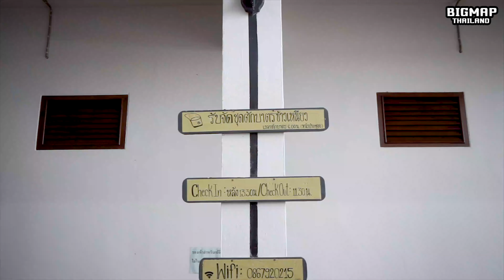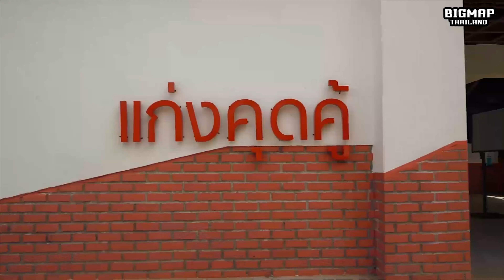โรงแรมนอนนับดาว ริมโขง เชียงคาน l โรงแรมติดริมฝั่งโขงในเมืองเชียงคาน เงียบ สงบ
กำลังมองหาที่พักในเชียงคานอยู่ใช่ไหม
ลองมาดูโรงแรมนอนนับดาว ริมโขงโรงแรมขนาดเล็ก
ราคาประหยัดที่เป็นประตูสู่สิ่งที่ดีที่สุดของเชียงคาน

มีบริการ Wifi ฟรีสำหรับแขก และห้องพักที่
โรงแรมนอนนับดาว ริมโขงนั้นพร้อมไปด้วยตู้เย็น
เครื่องปรับอากาศ และโต๊ะทำงาน

ระหว่างเข้าพักคุณสามารถใช้ประโยชน์จากบริการ
และสิ่งอำนวยความสะดวก เช่น เจ้าหน้าที่อำนวยความสะดวก
รูมเซอร์วิส และร้านค้า โรงแรมนอนนับดาว ริมโขง
มีอาหารเช้าภายในสถานที่ให้บริการกับแขกที่เข้าพัก
สำหรับนักท่องเที่ยวที่ขับรถมา ที่พักแห่งนี้มีที่จอดรถ

วัดท่าแขก (3.9 กม.) ตั้งอยู่ใกล้กับโรงแรมนอนนับดาว ริมโขง
ทำให้ที่พักแห่งนี้เป็นตัวเลือกที่ยอดเยี่ยมสำหรับนักท่องเที่ยว
ที่ต้องการไปเยือนสถานที่ท่องเที่ยวยอดนิยมของเชียงคานแห่งนี้

หากคุณกำลังมองหาร้านอาหารไทย
ลองแวะไปที่ร้านเฮือนหลวงพระบาง เชียงคาน สลิ้งค์ พิซซ่า
หรือลุกโภชนาที่ต่างก็อยู่ไม่ไกลจากโรงแรมนอนนับดาว ริมโขง

กำลังมองหาสถานที่ท่องเที่ยวน่าสนใจอยู่ใช่ไหม
ลองดูหอชมวิวเชียงคาน (1.7 กม.)
ซึ่งเป็นสถานที่ท่องเที่ยวยอดนิยมในเชียงคาน
และสามารถเดินไปเที่ยวได้จากโรงแรมขนาดเล็ก

เราเชื่อว่าคุณจะมีความสุขกับการพักที่โรงแรมนอนนับดาว
ริมโขงขณะที่คุณสัมผัสทุกประสบการณ์อันยอดเยี่ยมของเชียงคาน